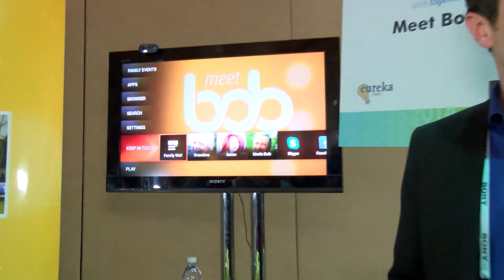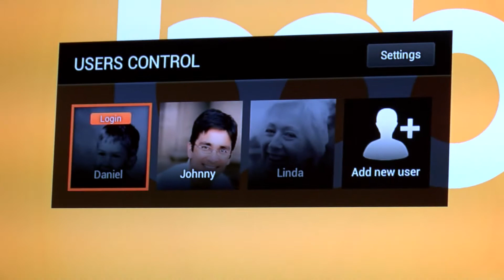CES Unveiled 2014 - Meet Bob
Bob is bringing the family back together again!